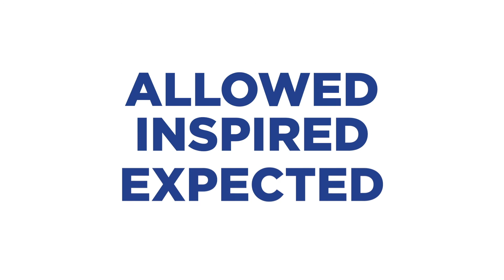CULINARY ARTS 2020 Program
The 2020 Culinary Arts Program/Course description at Tri-Rivers Career Center and Center for Adult Education.